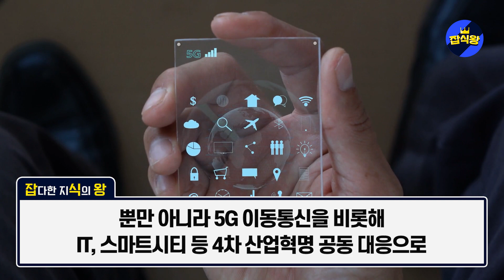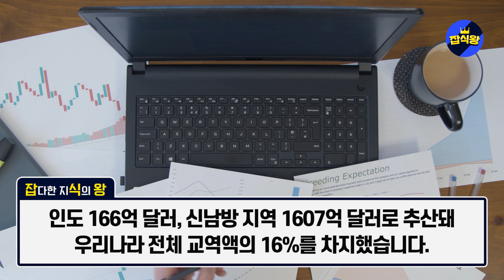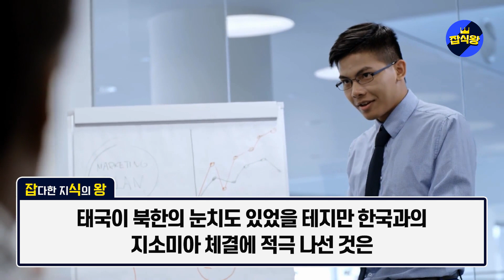중국, “제발 그곳만은 가지마라” 한국 국방장관이 태국의 어느 군부대에 방문하자 중국이 발칵 뒤집힌 상황 / 중국, “가장 참혹했던 기억이 떠올랐다”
한국이 아시아·태평양 지역에서 국방, 경제, 문화 등 다양한 방면에 걸쳐 큰 영향을 미치고 있습니다.